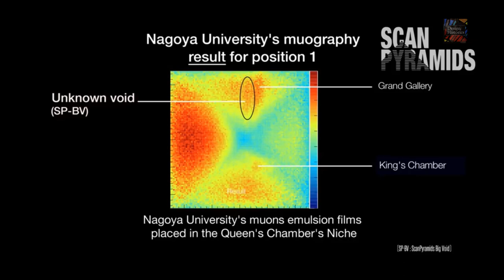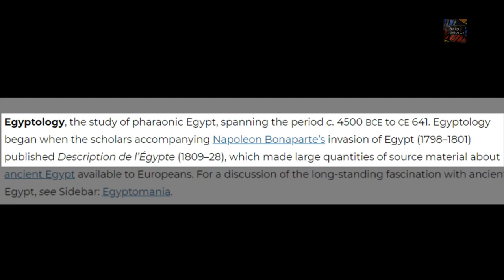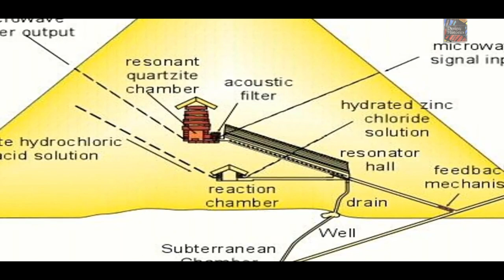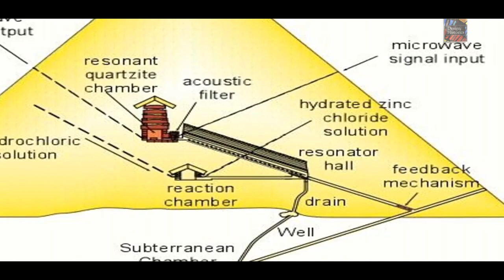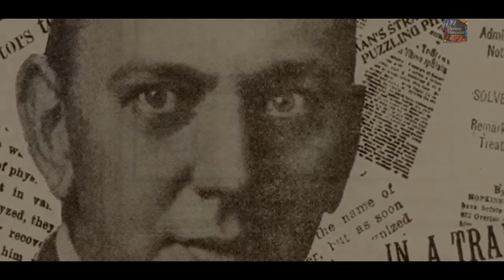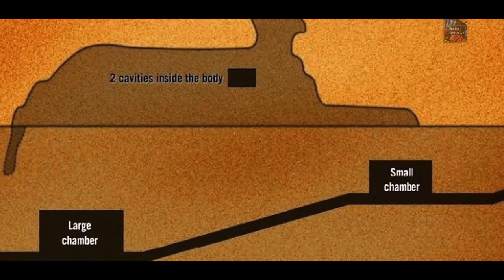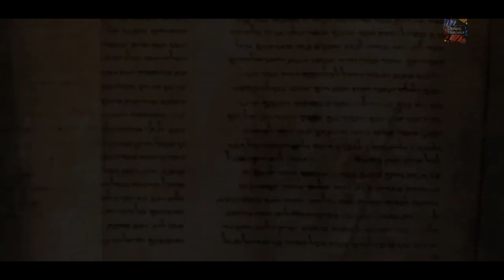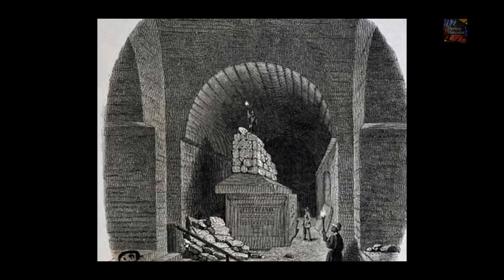What's Inside Egypt's Great Pyramid?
Giza is most famous as the location of the Giza Plateau, the site of some of the most impressive ancient monuments in the world, including a complex of ancient Egyptian royal mortuary and sacred structures, including the Great Sphinx, the Great Pyramid of Giza, and a number of other large pyramids and temples. Giza has always been a focal point in Egypt's history due to its location close to Memphis, the ancient pharaonic capital of the Old Kingdom. Its St. George Cathedral is the episcopal see of the Coptic Catholic Eparchy of Giza..
DESIGN HISTORICS:
We are all history buffs and there is a ocean of facts and information regarding history we tried to capture important elements and brought it to you. Do check it out.
CREDITS:
This video was narrated by Officially Narrated by BuzWeaver:
CREDITS:
This video was narrated by Officially Narrated by  (THE LOST HISTORY CHANNEL & TKTV CHANNEL)